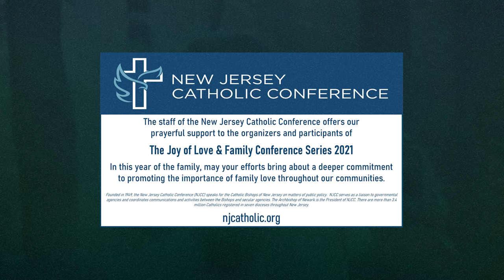JoyLoveFamilyNj | Catherine Wiley 'Catholic Grandparents'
Catherine Wiley, is the Founder of the Catholic Grandparents Association (CGA), a Private Association of the Faithful, which was established in 2002.
A devout Catholic, Catherine is passionate about passing on her faith to the next generations. She also has a desire to help other Grandparents to pass on their faith. This is what led her to founding the Catholic Grandparents Association (CGA).

Catherine is a regular contributor to radio and television shows. She also presents at conferences and events around the world including the the World Meeting of Families, the International Eucharistic Congress and events on family hosted by the Vatican.

Catherine was born in Co Mayo, in the West of Ireland. She is the mother of four children and Grandmother of ten Grandchildren.
She holds degrees in psychology and counselling from Westminster University.

With her husband of fifty years, Stewart, Catherine pioneered and operated American-style summer camps and English language schools linked with the curriculum for forty years.

Catherine has also been instrumental in a great deal of humanitarian work in Romania, Cambodia and India. She has enabled the building of facilities and churches in several countries.

Mission Statement of the CGA:
To help Grandparents pass on the faith and keep prayer at the heart of family life

Lighting Hearts on Fire (LHOF) is a campaign of spiritual renewal within the Diocese of Metuchen that seeks to bring about a renewed zeal for evangelization among the faithful.

We are also pleased to announce that some speakers have graciously donated a copy of one of their books for us to raffle off!  After select talks on our website, you will be prompted to provide feedback on how that talk has been a blessing by completing the raffle form